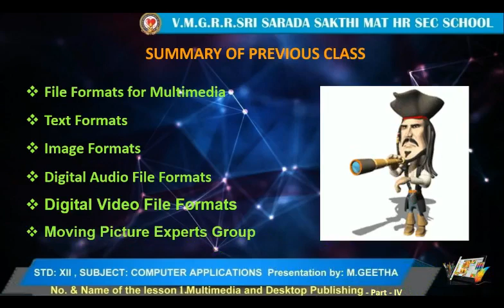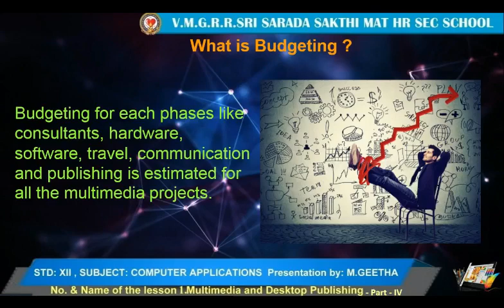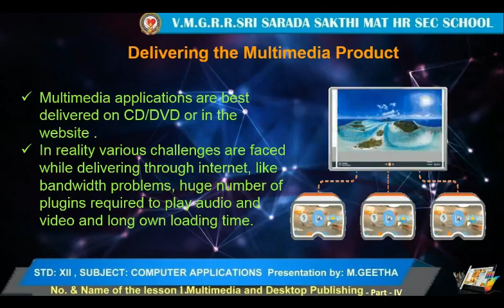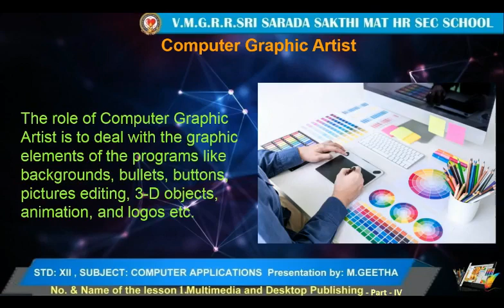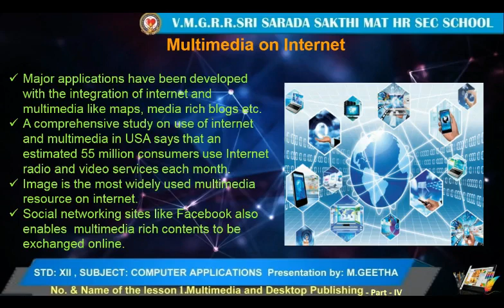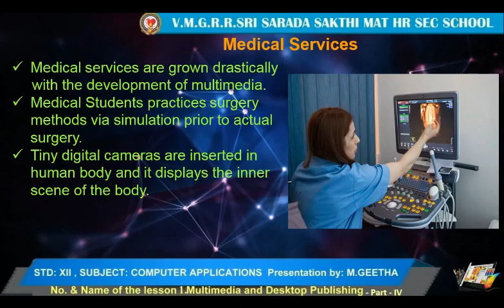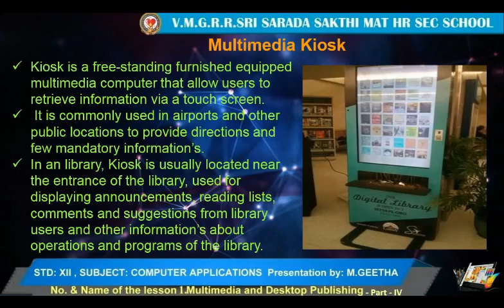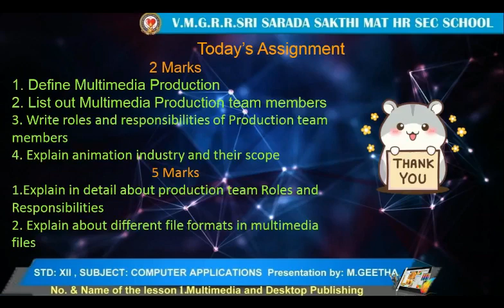XII COMPUTER APPLICATIONS - 1. MULTIMEDIA AND DESKTOP PUBLISHING - PART 4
You can learn about Multimedia Production and application of Multimedia